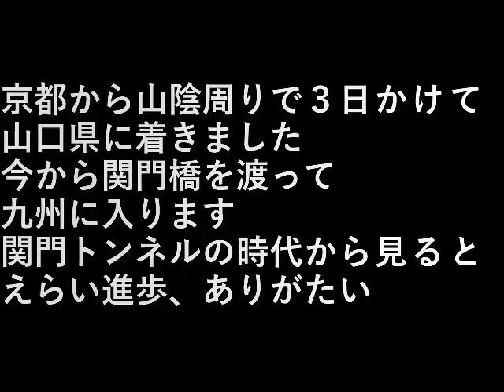九州旅行車旅・13.関門橋(山口県→福岡県)(2023.7.18) Kyushu travel car trip 13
九州旅行車旅・13.関門橋(山口県→福岡県)(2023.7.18)　Kyushu travel car trip 13. Kanmon Bridge (Yamaguchi → Fukuoka Prefecture)

京都から山陰周りで３日かけて山口県に着きました。
今から関門橋を渡って九州に入ります。
関門トンネルの時代から見ると
えらい進歩、ありがたい。

I arrived in Yamaguchi Prefecture over three days from Kyoto around the Sanin area.
From now on, we will cross the Kanmon Bridge and enter Kyushu.
From the time of the Kanmon Tunnel
Great progress, thank you.

設備屋の適当田舎暮らし